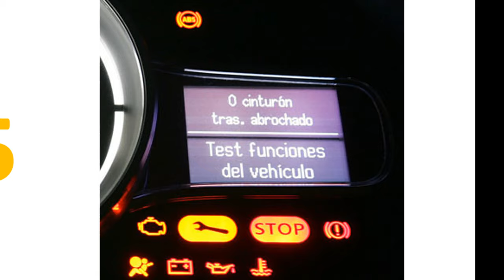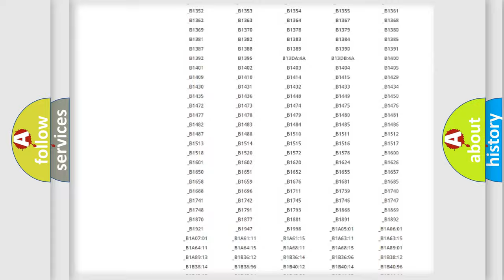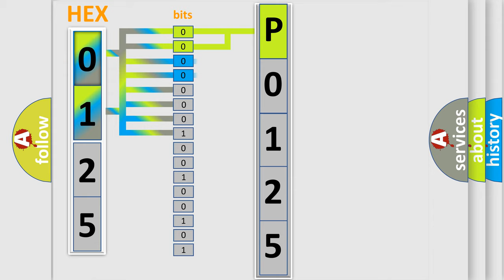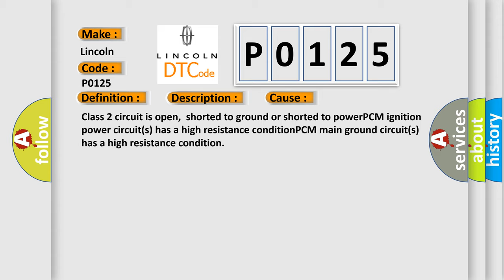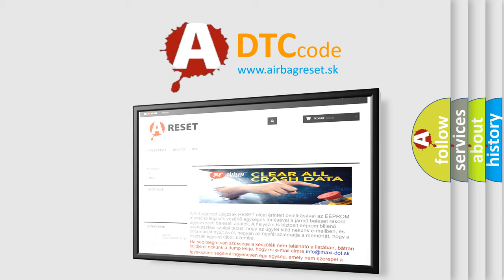DTC Lincoln P0125 Short Explanation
Contents:
0:21 Basic DTC analysis according to OBD2 protocol standard.
1:48 Insight into programming
2:58 A diagnostically understandable description of the Diagnostic Trouble Code
3:05 Basic error definition

Make:
Lincoln
Code:
P0125
Definition:
Class 2 Communications Malfunction
Description:
Modules connected to the Class 2 circuit monitor for serial data communications during normal vehicle operation.Operating data and commands are exchanged among modules.When a module receives a message for a critical operating parameter,the module recor
Cause: